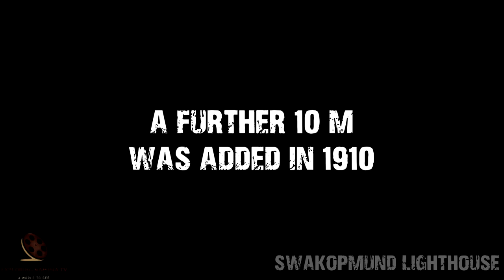Historical Lighthouse in Swakopmund, west coast of Namibia, southern Africa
Aerial video of 1910 Swakopmund Lighthouse in Namibia including some historical photos.

11 m Swakopmund Lighthouse, located opposite of Municipal gardens, was opened in July 1902. It is 21 years older than Walvis Bay Lighthouse at Pelican Point. A further 10 m was added in 1910. The original beacon erected at The Mole was washed away by strong current. The Lighthouse is still in operation, guiding ships with its light seen as far as from 35 nautical miles. One of the most prominent Swakopmund's landmarks, now also houses a restaurant.
Lighthouse specifications: focal plane 35 m; two white flashes, separated by 2.3 s, every 10 s. 28 m round tower with lantern and double gallery. The upper portion painted with red and white horizontal bands; the lower portion is unpainted brick. The lower 11 m is the original 1902 lighthouse; the upper section was added in 1910. The lighthouse replaced a short-lived lighthouse on the town's mole; built in 1902, it was washed away by a storm only months later. The lantern of the present light was installed in 1982 along with a more powerful light having a range of 33 km.

The Lighthouse is integral part of Swakopmund's skyline and it features in the municipal coat of arms of the town. It is often mentioned that the first lighthouse had been built onto the tip of the pier ("Mole"). The 'tower' on the pier was simply a beacon, 6.5 m high with a light on top, which marked the entrance to the harbour. It was washed away by the sea less than five months after the inauguration of the Mole. On 12 June 1903 the colonial newspaper, Deutsch-Südwestafrikanische Zeitung, reported: "As a result of the continuously inauspicious seas, which on the morning of Sunday, the 7th of this month, were once again particularly rough, the tip of the Mole and the lantern post also collapsed during that night. Considering how other facilities, for example those in Cape Town, are ravaged by the ocean, it can not come as a surprise that this harbour experiences similar rigours. The battle against the sea will be a continuous one."

The lighthouse acquired its height of 28 m in 1911. The cupola was removed and put back into place again after raising the original tower by 16 m. The light signals were now visible over a distance of more than 33 km. Both construction phases of the lighthouse are still easy to distinguish. Other changes or alterations hardly showed on the exterior. In 1940 a radio beacon was added which beamed additional positioning signals to the ships out at sea. In 1956 the lighthouse's intermittent light was automated; other technical improvements were made during the decades that followed.

The buildings at the foot of the lighthouse – a storeroom and two dwellings – were expanded over the years. Originally they were the lighthouse keepers' accommodation, now they serve as the cosy setting of a restaurant.

COOPERATION:
2. Watch it on our compilation
3. Get links and views to your channel

Soundtrack:
Glimpsing Infinity
by
Asher Fulero

EQUIPMENT | ОБОРУДОВАНИЕ:
AERIAL: DJI PHANTOM 3 PRO | DJI MAVIC PRO
PHONES: IPHONE XR/12 PRO | XIAOMI REDMI NOTE
VIDEO CAMERAS: SONY HDR-CX360E | PANASONIC HC-X1